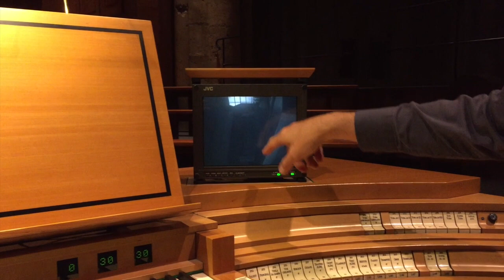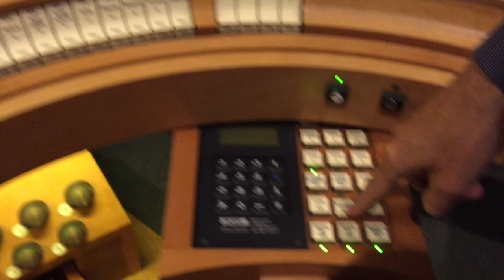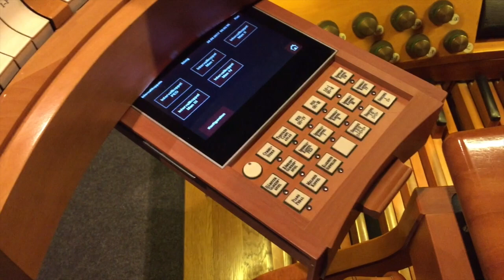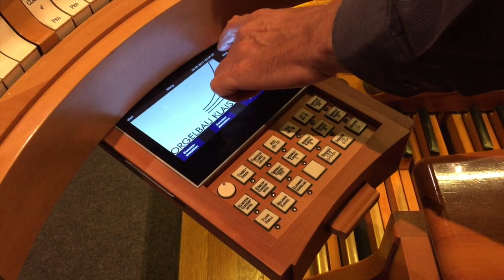Spieltischführung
Domorganist Winfried Bönig zeigt uns den Generalspieltisch der beiden Domorgeln im Kölner Dom.